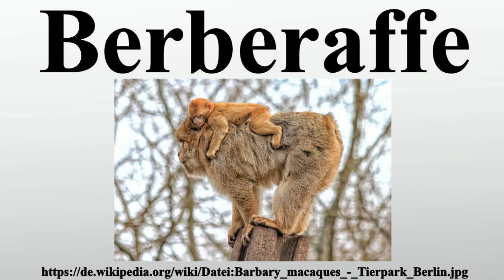Berberaffe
Vielen Dank für Ihre Unterstützung:

Der Berberaffe , auch Magot genannt, ist eine Makakenart aus der Familie der Meerkatzenverwandten.Er ist vor allem dafür bekannt, dass er außer dem Menschen die einzige freilebende Primatenart Europas ist.

Bild-Copyright-Informationen
Urheber Info: Avda